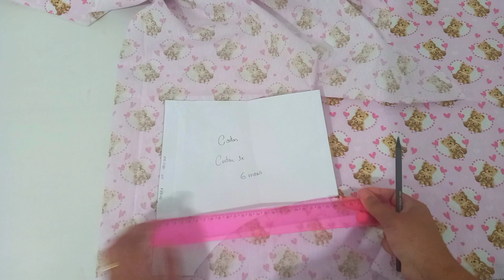Como fazer Body Jardineira de uma forma muito fácil! Passo a passo para iniciantes - Molde Grátis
🌺 Mais de 500 Moldes e mais de 4 Cursos em 1 🌺
São mais de 150 aulas passo a passo sobre Corte e Costura, Modelagem, Costura Criativa e muito mais..

 CUPOM: carina17